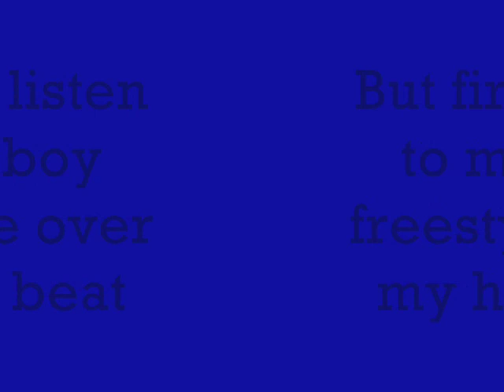g-funk Instrumental produce by Bang'em Keys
I,am at 2 time studios on the Eastside of Detroit ! My cuzin   Zoo & the homie Fred is trying to freestyle on one of my g-funk tracks.Plus I added a new g-funk track hope you all enjoy !,